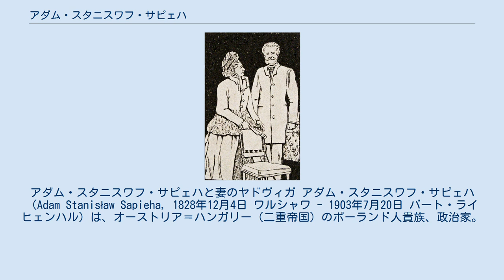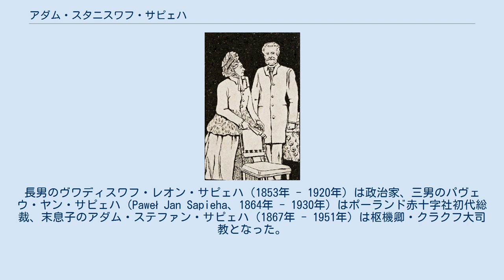アダム・スタニスワフ・サピェハ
アダム・スタニスワフ・サピェハと妻のヤドヴィガ アダム・スタニスワフ・サピェハ（Adam Stanisław Sapieha, 1828年12月4日 ワルシャワ - 1903年7月20日 バート・ライヒェンハル）は、オーストリア＝ハンガリー（二重帝国）のポーランド人貴族、政治家。
サピェハ家の公（侯爵（Fürst）/公爵（książę））。
 レオン・ルドヴィク・サピェハ公とその妻のヤドヴィガ・ザモイスカ伯爵夫人（1806年 - 1890年）の間の長男として生まれた。
イギリスに留学してロンドン大学で自然科学を、スコットランドのスピロウ（Spylaw）で農業経営を学んだ。
 1848年革命に際しては、ガリツィアで独立運動のために結成された国民防衛軍に協力し、パリで武器を買い付けている。
1849年には郷里に戻り、クラシチン（現在のポトカルパチェ県プシェムィシル郡）の所領を経営するようになった。
彼はガリツィア州地主協会に所属し、1875年にはその会長となった。
会長としてはプシェムィシルでのストライキなどを主導したり、様々な地主団体の連携を深めようと努めた。
 1863年の民族反乱（1月蜂起）では白派（穏健派）を支持し、蜂起軍に武器や資金を提供した。
1864年にはパリに赴き、反乱継続のための資金援助を呼び掛けている。
1866年にガリツィアに戻り、ガリツィアの自治を求める運動で中心的役割を果たした。
1868年にガリツィア王国（領邦）議会議員となった後は、以前とは逆に帝国政府を支持する側に回った。
1879年にはオーストリア貴族院議員となった。
同世代のガリツィアの貴族・知識人と同様、若い頃はリベラル派だったが、1865年以後は保守派に鞍替えしたと言われる。
 サピェハは1873年の学校と裁判所におけるポーランド語使用の合法化に貢献した。
1874年にレンベルク（現在のウクライナ領リヴィウ州リヴィウ）に林業学校を、1877年にガリツィア林業協会を創設している。
またガリツィアにおける鉄道建設の出資者にも名を連ねた。
また日刊新聞の「クライ（Kraj）」紙や、様々な文化機関を支援していた。
 1852年にヴワディスワフ・ヒェロニム・サングシュコ公の娘ヤドヴィガ・サングシュコ（1830年 - 1918年）と結婚し、間に4男3女の7人の子女をもうけた。
長男のヴワディスワフ・レオン・サピェハ（1853年 - 1920年）は政治家、三男のパヴェウ・ヤン・サピェハ（Paweł Jan Sapieha、1864年 - 1930年）はポーランド赤十字社初代総裁、末息子のアダム・ステファン・サピェハ（1867年 - 1951年）は枢機卿・クラクフ大司教となった。